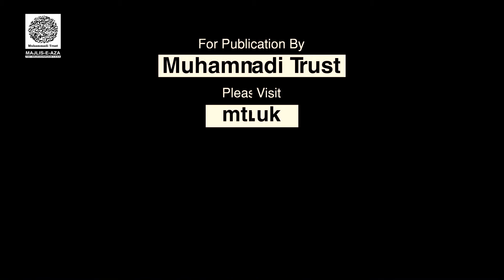Muhammadi Trust - 10 Muharram 1443 Ashura Majalis - 19 August 2021